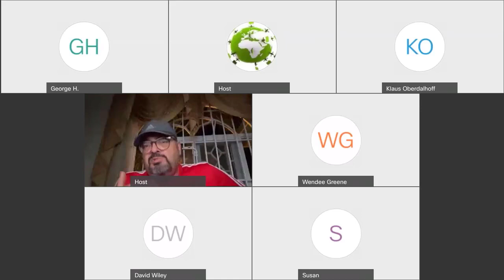SA -Convincing companies to Migrate to SQL Server, by Juan Soto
What are the three most important reasons for migrating your data from Access to SQL Server. Juan Soto, President of IT Impact, will explain how his company has experienced great success helping clients move from Access to SQL Server.

Linked mentioned in the presentation
Karl Donabauer's Access Conferences: Donkarl.com